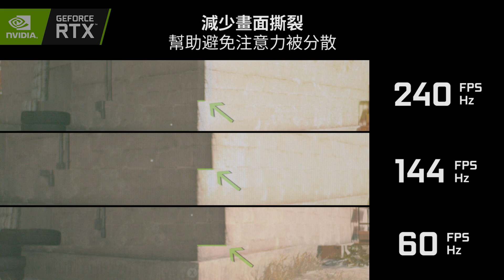【來吃雞囉】神謙組合【酷酷兄弟】回來啦😂 !! 跟雪兔小光❤打槍槍 !! 最後一場【全部都RPG】誰是打炮王 !!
今天我們要來玩決勝時刻COD現代戰爭，我們今天要來看看到底是神謙厲害還是雪光之災 !!

🔥GeForce Experience 應用程式（錄影遊戲＋優化遊戲）下載點🔥

🔥 來看看【阿神】在使用的【實況裝備】有哪些超酷的東西：

剪輯師 ➔ 阿神

剪輯師 ➔ 阿神

(aswell as iTunes, Google Play, etc.)

Microphone ➔ AT2020
Keyboard ➔ Ducky 青軸
Mouse ➔ D.Va Razer Abyssus Elite